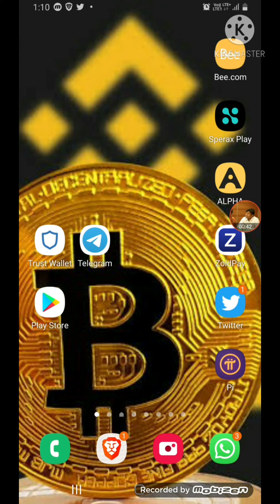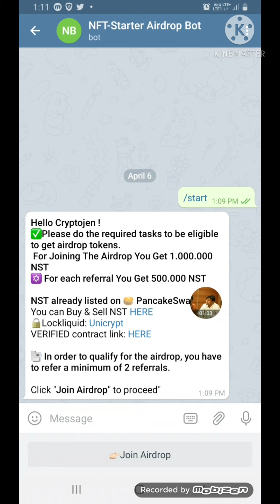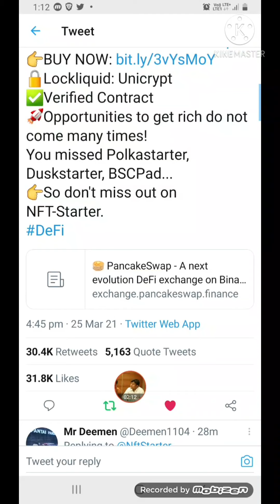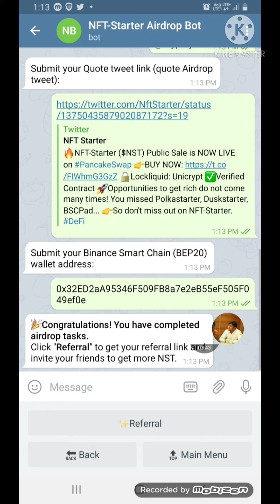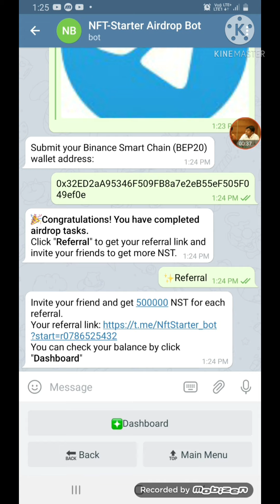NFT Airdrop Get 200$$$$$$